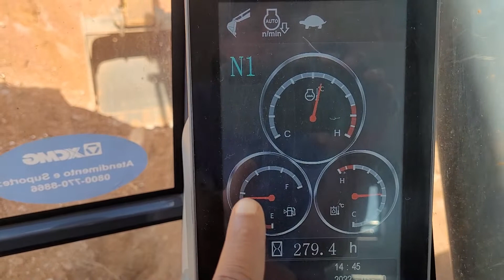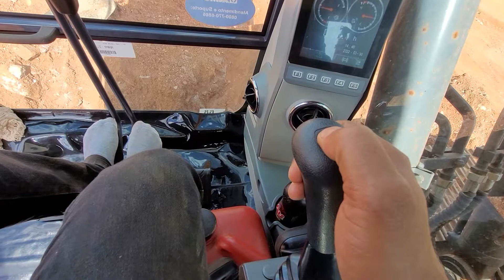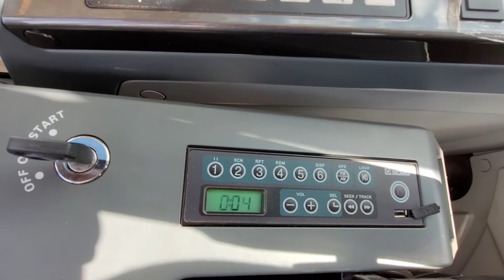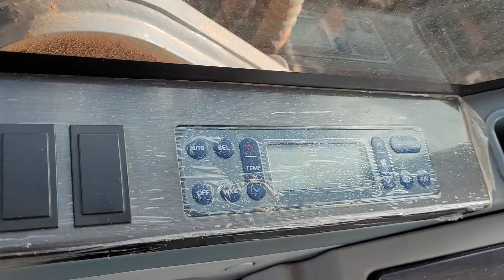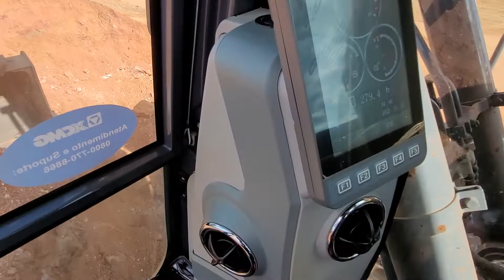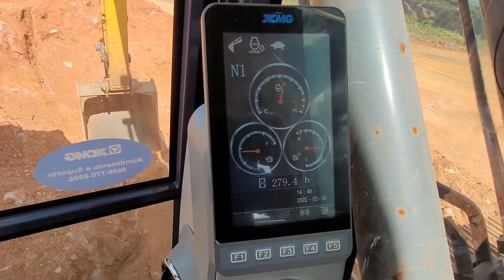veja como é a xcmg xe215br por dentro..🧐🧐